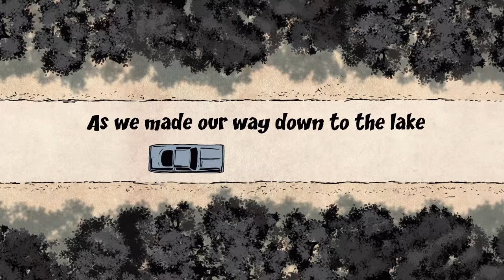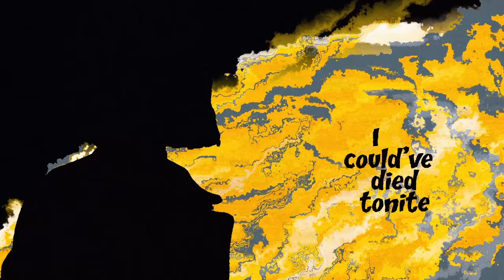The Rock*A*Teens - Turn and Smile (Official Music Video)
Illustrations by James Palmer
Edited by Daniel Murphy